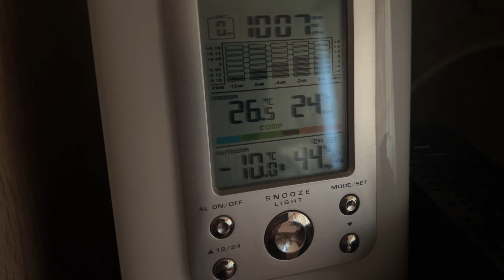1319 ВОЕННОЕ АТЕЛЬЕ❤️ОТДАЛИ ФОРМУ на ПОДШИВ❤️ ПОЛУЧИЛИ ВСЁ ГОТОВО❤️ КУПИЛИ ВОЕННУЮ ОБУВЬ ПОДГОТОВКА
Готовим форму к мероприятию. Военное ателье, отдали форму на подшив. Всё готово, примеряем дома. Цены на услуги ателье. Жизнь в России. Жизнь в Москве. влог Кадеты кадетский класс